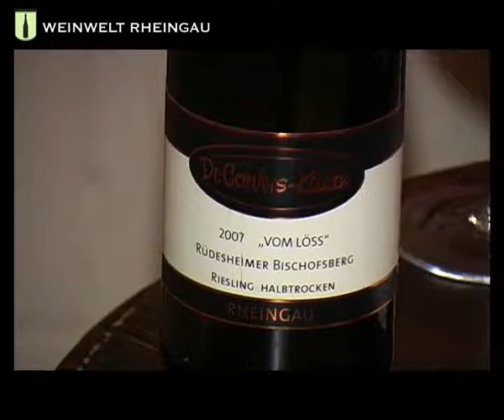Dr. Corvers-Kauter "Vom Löß" Bischofsberg Spätlese halbtrocken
Der kräftigste, vielschichtigste Wein dieser Auswahl. Besitzt eine leichte Restsüße, welche die Frucht am Gaumen strahlen lässt. Hat Erstes-Gewächs-Qualitäten! Mit über 280 Weinen der besten Rheingauer Winzer sind wir der größte Händler für Rheingauer Weine im Internet! Unsere Vorteile: Weine zum Winzerpreis, versandkostenfreie Lieferung ab 12 Flaschen, nur die besten Weine der besten Winzer, Videoweinproben u.v.m. Reinschauen oder direkt anrufen unter 0611/21120!